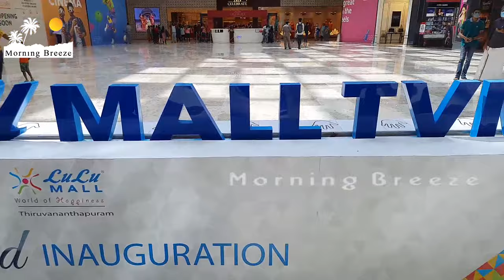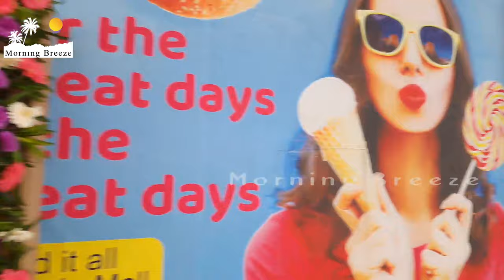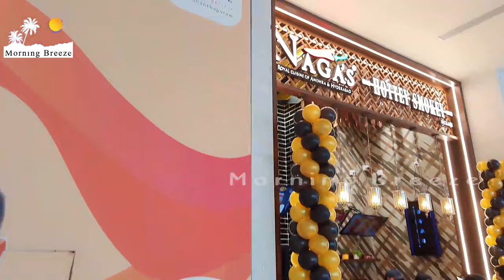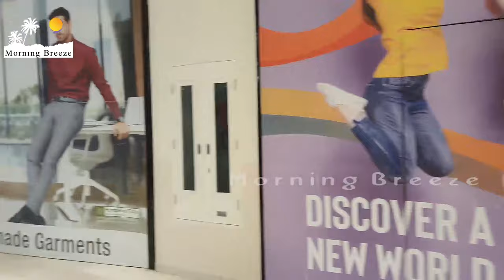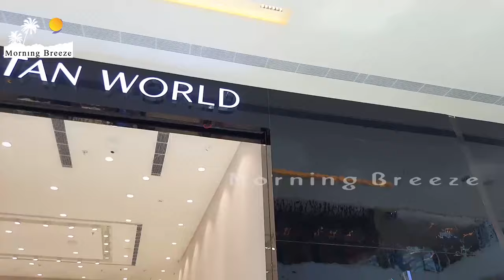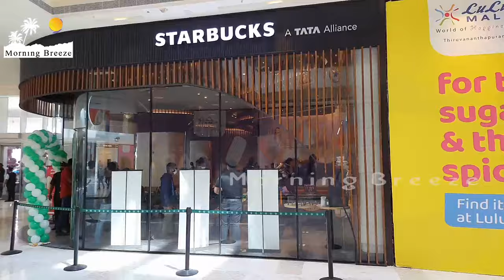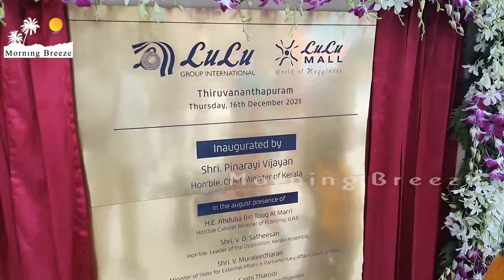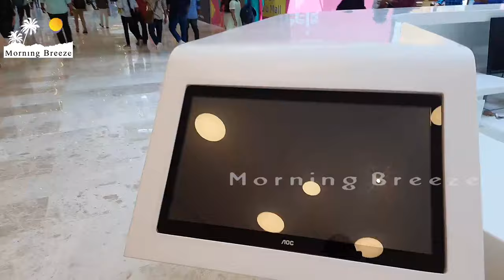LULU Mall Trivandrum / Thiruvananthapuram / Detailed walkthrough / MORNING Breeze 1080p FULL HD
LULU mall Trivandrum is the India's largest shopping mall
LULU MALL TRIVANDRUM REVIEW
LULU MALL TRIVANDRUM DETAILED REVIEW
LULU MALL SHOPPING OFFER
Christmas Festival home decoration
Glitter foam sheet craft
5 minute craft for Christmas
Christmas celebration
 Tutorial for how to make paper Christmas tree
amazing paper Christmas tree
How to make a 3D Christmas tree
Beautiful Christmas tree
3 step easy Christmas tree making
new Christmas Tree
latest Christmas tree
2021 Christmas
2021 New year
2021 Christmas Eve
2021 Christmas tree
most viewed video in YouTube
new year eve
most viewed Christmas
most searched
NCS Christmas Music